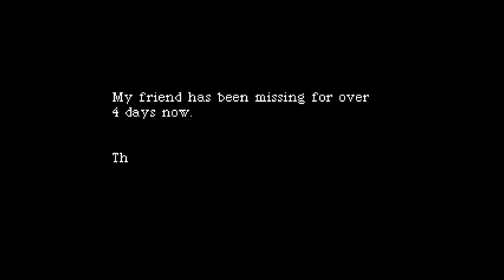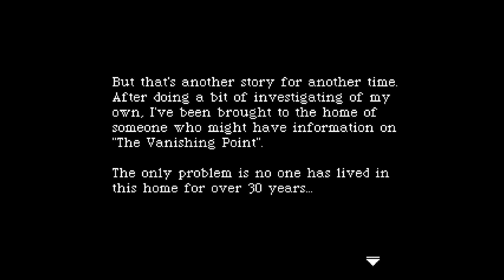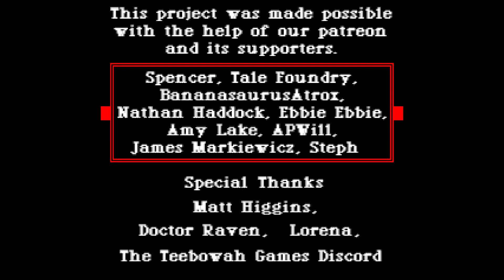The Vanishing Point | Occult Case Files DEMO- Indie Horror Game [Gameplay]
It's called "The Vanishing Point" or at least that's what the kids in class were calling it. A spot said to make a person disappear into thin air the moment they step into it.
Occult Case Files is an homage to the point n' clicks on the NES like Uninvited, Shadowgate and Deja-Vu.